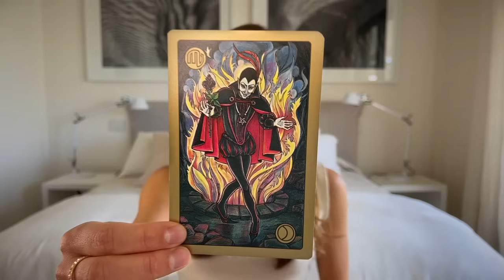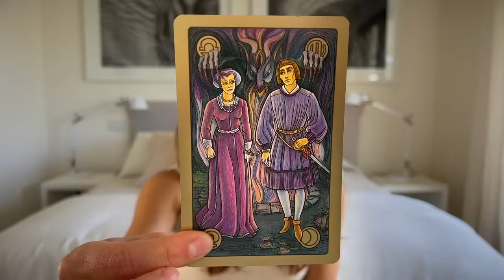PLUTÓN EN LIBRA ✨ la GENERACIÓN que TRANSFORMARÁ la forma de construir RELACIÓN ✨ 1972-1984 ❤️‍🔥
☀️ Saturno: "Toma las riendas de tu vida y pasa de víctima a responsable"

☀️Apúntate a un curso gratuito de astrología y obtén un e-book (sirve para ubicar tránsitos)